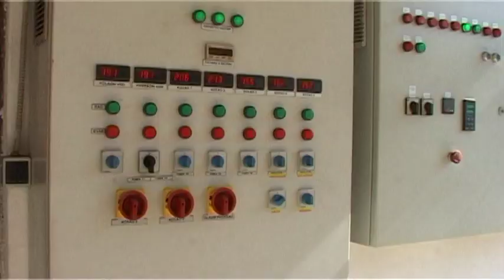Sve spremno za početak grejne sezone